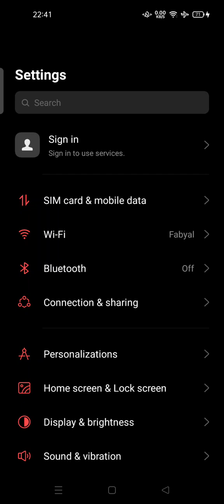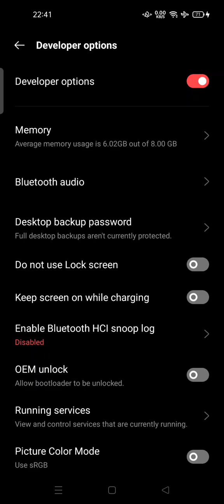How to Access DSU Loader on Android